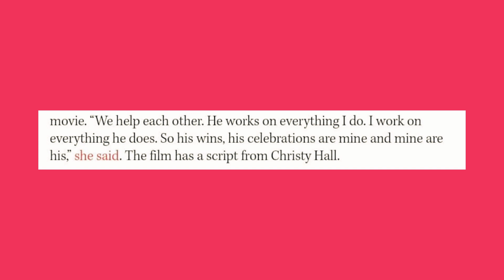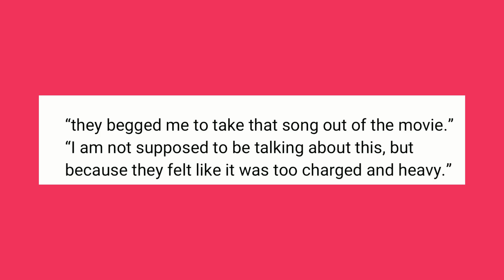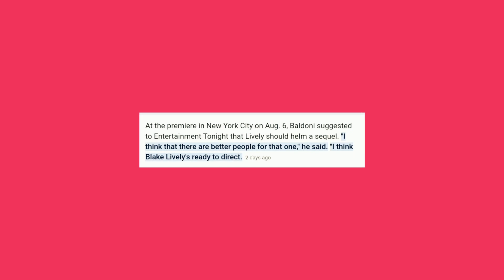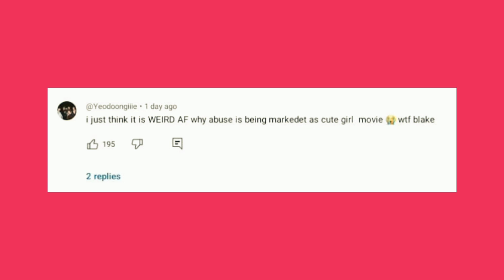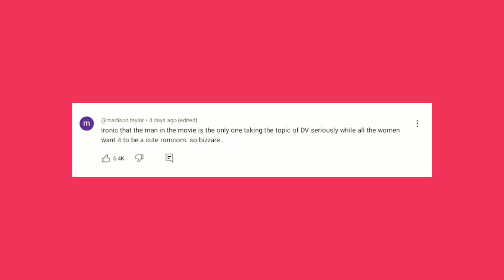It Ends With Us Controversy Worsens | BLAKE LIVELY Epic Downfall is Wild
The much-anticipated film "It Ends With Us" is spiraling into controversy, with off-screen drama threatening to derail its success. Tensions between Blake Lively and Justin Baldoni, tone-deaf promotions, and cast conflicts are overshadowing the movie’s critical message about domestic violence. As Justin steps back from the planned sequel, fans are left questioning if the project can recover. Is this the beginning of the end for "It Ends With Us"? Join the discussion and get the latest updates on this unfolding drama.